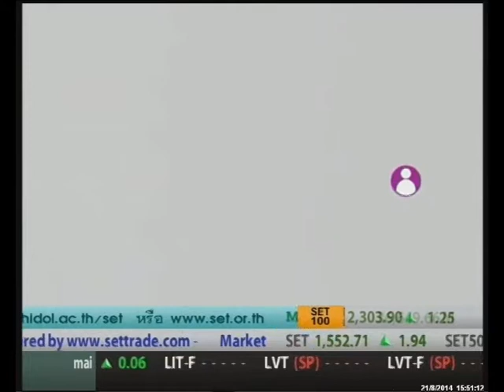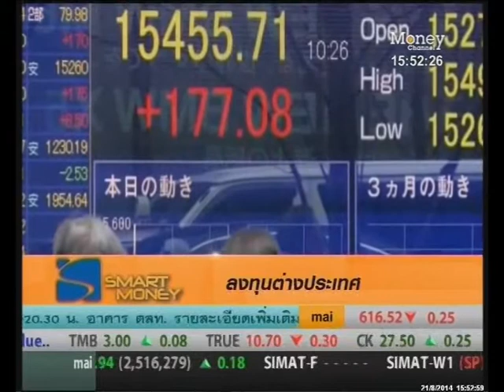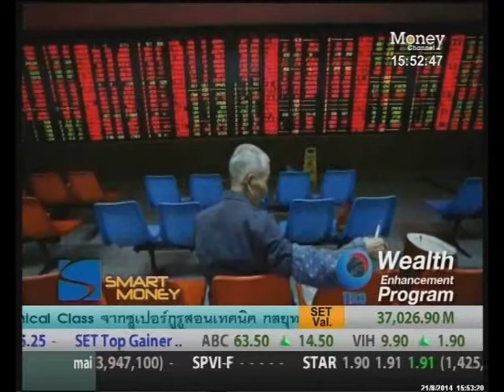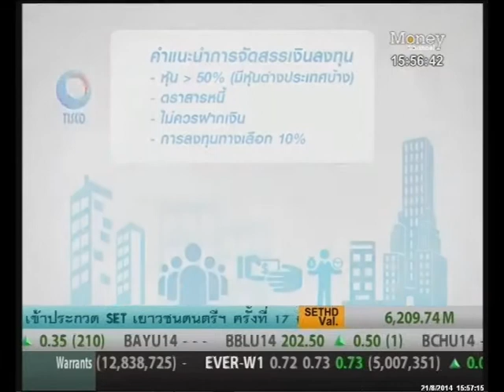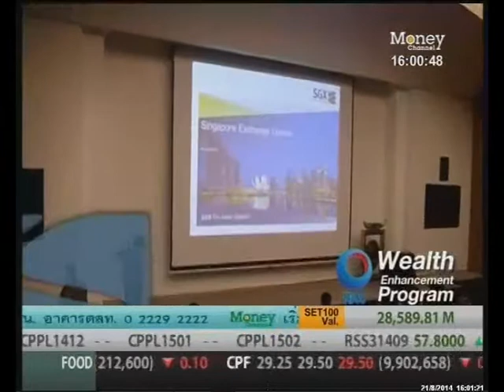การบริหารเงิน แบบนักบริหาร (ไพบูลย์ นลินทรางกูร) 2/2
การบริหารเงิน แบบนักบริหาร ตอนที่ 2

ผู้ร่วมรายการ: ไพบูลย์ นลินทรางกูร ประธานเจ้าหน้าที่บริหาร บล.ทิสโก้
ผู้ดำเนินรายการ: ศิรัถยา อิศรภักดี (เฟิร์น)

ติดตามรายการ Smart Money  ทุกวันจันทร์-ศุกร์ เวลา 15.30 น. ทาง Money Channel

หรือร่วมพูดคุยกับ MJ เฟิร์น ได้ที่ Facebook: Smart Money_Money Channel